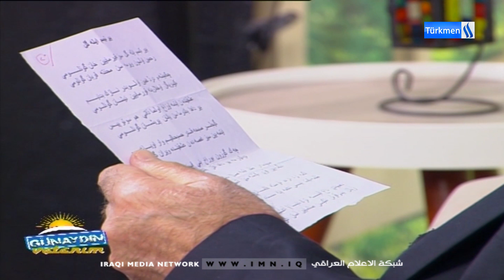Günaydın Vatanım Programı